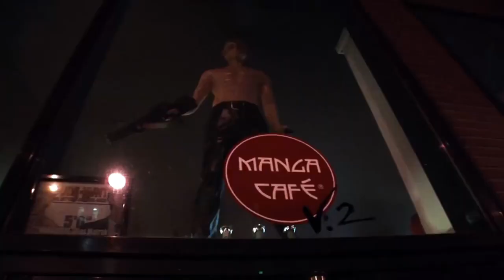24 heures avec Thibault, apprenti en maintenance industrielle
Thibault a 20 ans : il est en 2ème année de BTS maintenance industrielle à l'AFORP Asnières. Aujourd'hui, il partage son temps entre l'AFORP et l'entreprise Bosch où il est apprenti.